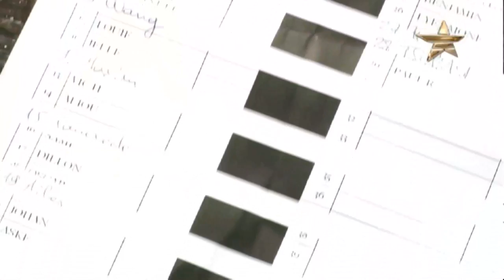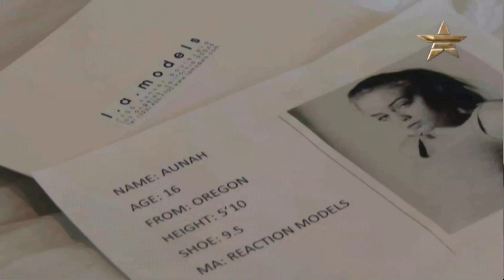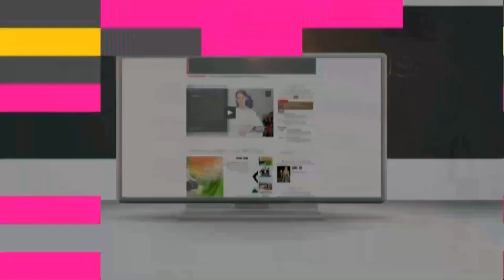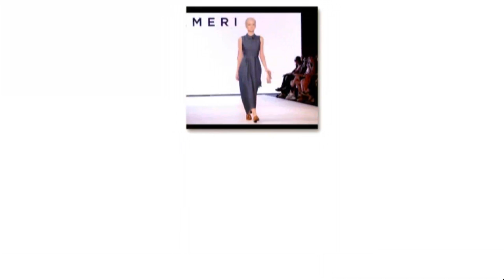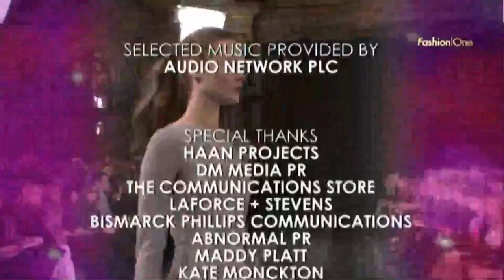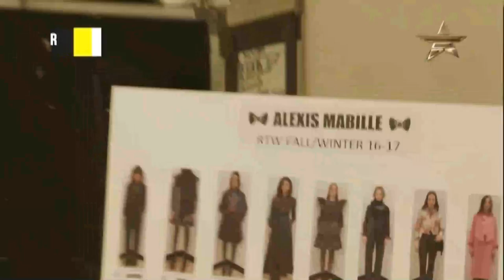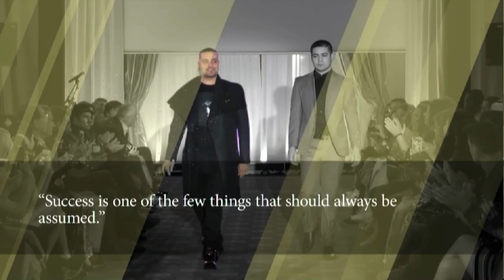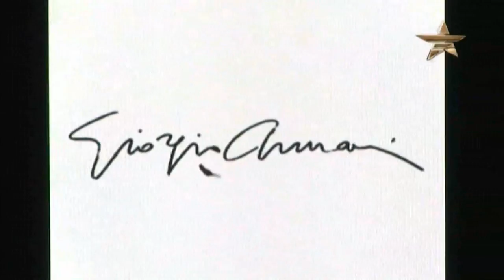Live Video Stream fashion one